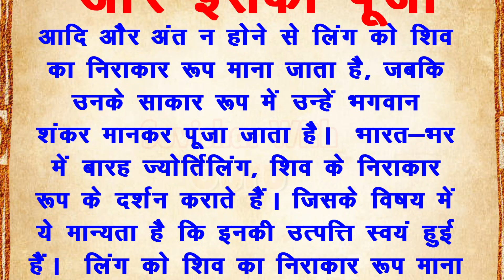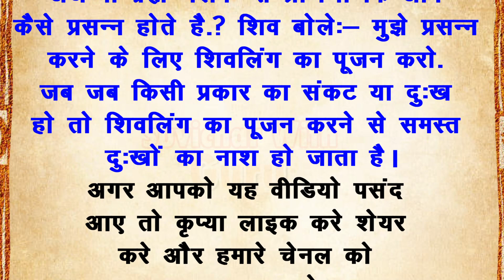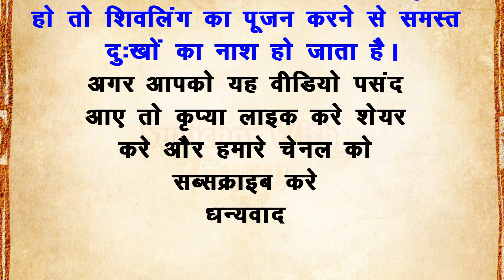शिवलिंग का रहस्य और इसकी पूजा | Adhyatmik Kahani | Dharmik Kahani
SHIVLING KA RAHASHYA AUR ISKI PUJA.